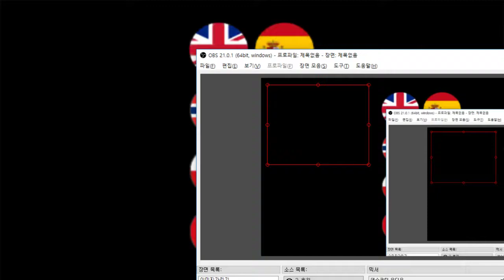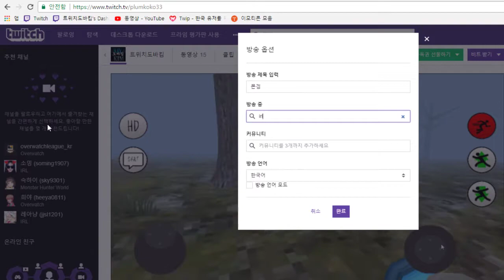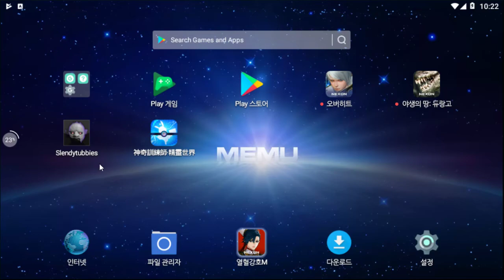100만명이 했다고 써있는 슬랜더맨+텔레토비게임 - 슬랜디토비 (도바킴)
슬랜디토비 (도바킴)